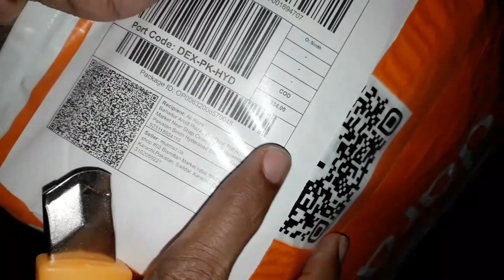Best Mini Key chain Power Bank in Urdu\Hindi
Best Mini Key chain Power Bank From Daraz.Pk
The product is from pakistani App & website Daraz.Pk
this is Mophine juice pack 1000mah power bank for all mobile phones